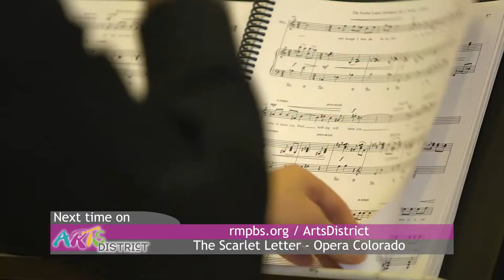Arts District Preview: Opera Colorado, Steve Sabella, Amy Kollar Anderson, Howard Solomon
Opera Colorado's pre-professional Young Artists adapt Nathaniel Hawthorne’s The Scarlet Letter for their stage.

Steve Sabella’s work is front and center at the Fotofest 2014 Biennial in Houston, as part of an exhibition of contemporary Arab photography.

Amy Kollar Anderson’s acrylic paintings depict narratives about obsession, duality and containment in an exploration of the differences of being in and out of control.

Starting with scraps of metal, wood and even printing plates, Howard Solomon has built an artistic fortress that continues to inspire himself and those who visit.

Airs May 14 at 7:30pm on Rocky Mountain PBS.